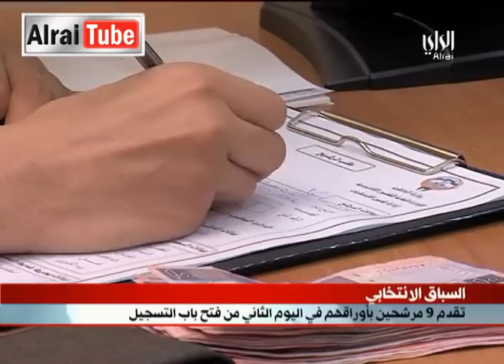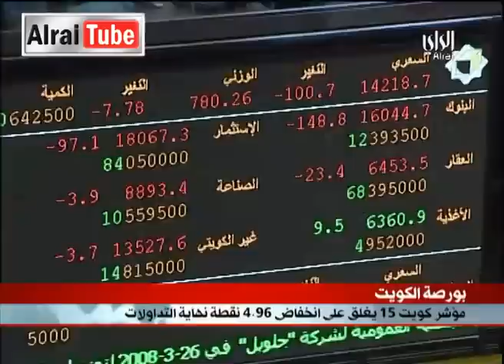نشرة أخبار تلفزيون الراي : 2012-11-01